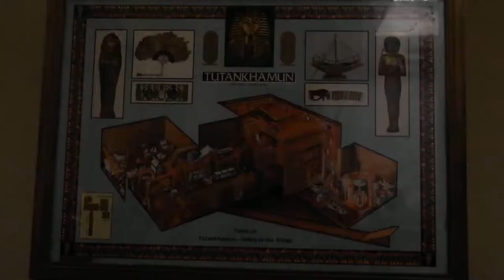VIỆN BẢO TÀNG AI CẬP, BẢO TÀNG NỔI TIẾNG THẾ GIỚI, CẤT GIỮ NHỮNG BÍ MẬT KHO BÁU CỦA CÁC PHARAOH...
Viện Bảo Tàng Ai Cập nổi tiếng thế giới, tháng 12 năm 2018.
NXHYT/20191404/02